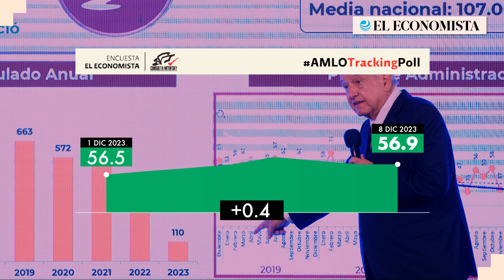AMLO por Consulta Mitofsky, semana 1 - 8 de diciembre de 2023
AMLO por Consulta Mitofsky, semana 24 de noviembre – 1 de diciembre de 2023